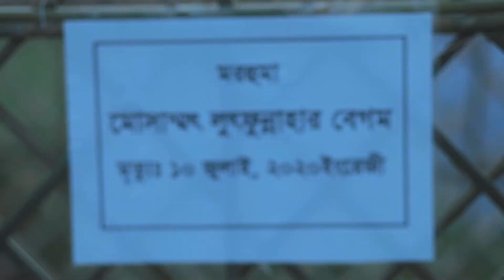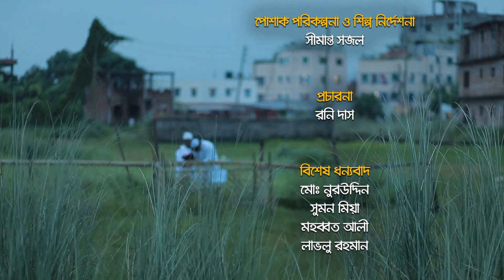Hotovaga ( হতভাগা ) New Bangla Natok 2021 |Short Film | Simanto Sajal | Cast : Shawon Rudro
This is Hotovaga short film which is dedicated to all the mothers of the world and started the journey of Shawon Rudro Channel. This new short film 2021 is directed by Simanto Sajal & Writer Shownak Chowdhury. Starring Shawon Rudro, Asma Khanom, Dr : Amin Bacchu, Moriom Akter Mona. This new Bangla drama is an emotional drama of mother and child in the form of village drama. Produced by Rudra Productions. We hope you enjoy the drama.